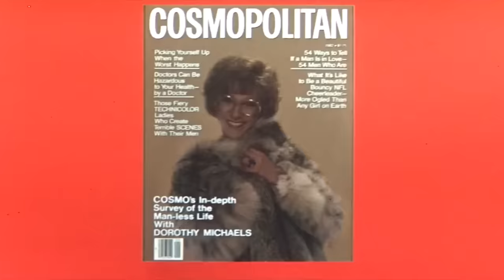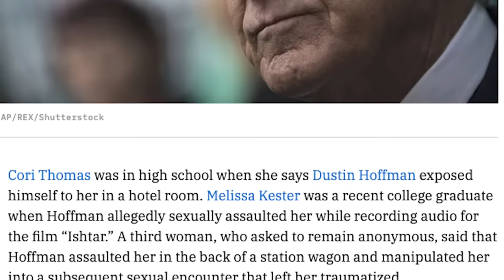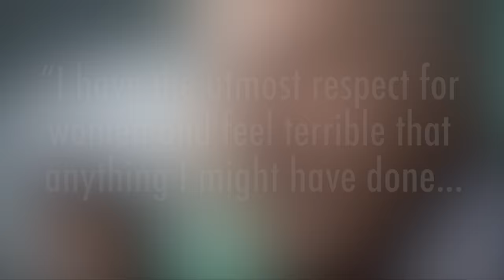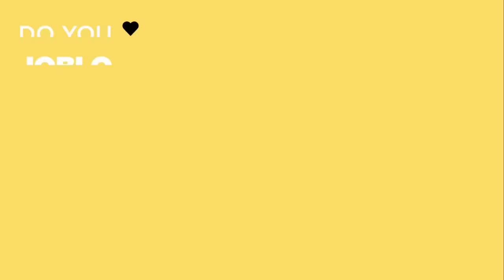WTF Happened to Dustin Hoffman?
Of all the actors to get caught up in the MeToo movement, perhaps one of the most surprising was Dustin Hoffman. Back in 2017, when the actor was fresh off of delivering one of his finest latter-day performances in The Meyerowitz Stories, the actor was confronted (some say ambushed) at a 20th-anniversary screening of Wag the Dog by comedian John Oliver, who questioned him about accusations of inappropriate behaviour from thirty years prior on the set of Death of a Salesman. The story went viral, and soon a story about Hoffman’s treatment of Meryl Streep on the set of Kramer vs Kramer also got renewed play, much to Streep’s dismay, who said Hoffman had apologized years earlier, and she accepted that.

In the years since, Hoffman’s career has been low-key, with him only showing up in a few indie and international films, which is a significant comedown for a man who was always considered one of the greatest actors of his generation. Indeed, his filmography is tough to match, with him acting in decades of classics, including The Graduate, Little Big Man, Straw Dogs, Marathon Man, Tootsie, Rain Man, and so many more. Should a few instances of inappropriate behaviour be enough to tarnish his legacy? We dig into his life and career in this episode of WTF Happened to this Celebrity, written by Mathew Plale and edited, narrated and produced by Taylor James Johnson.

Do you think Dustin Hoffman’s legacy has been marred?